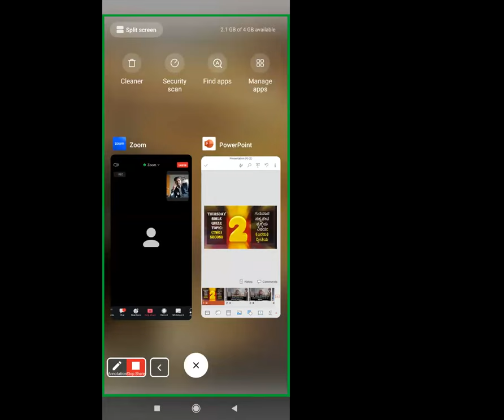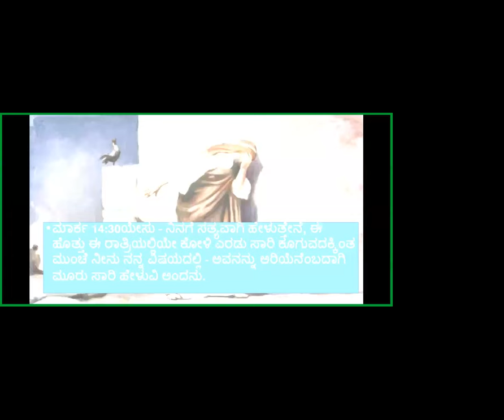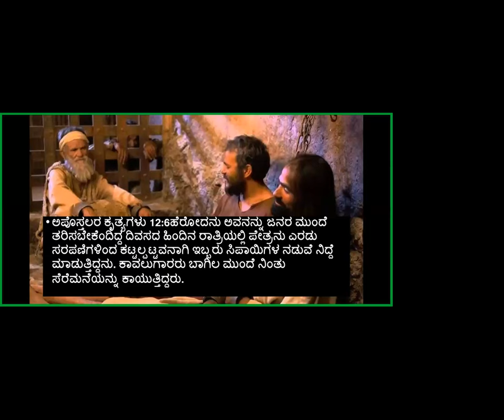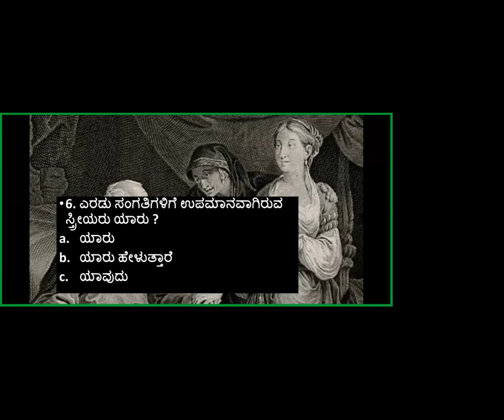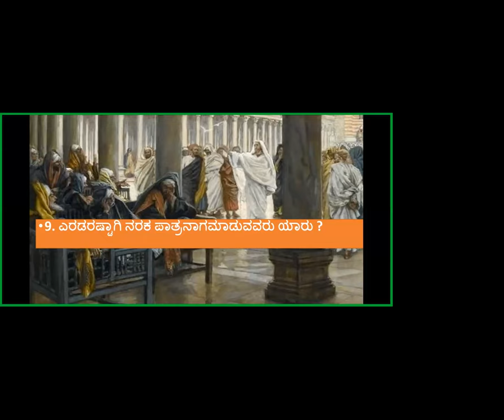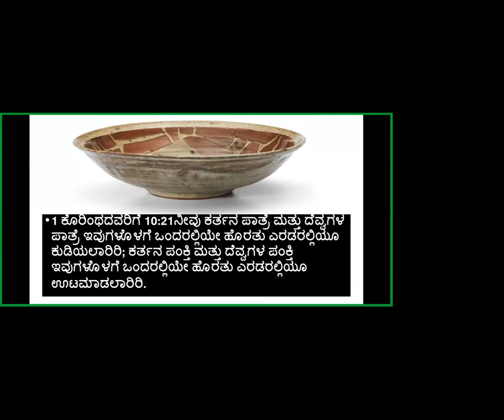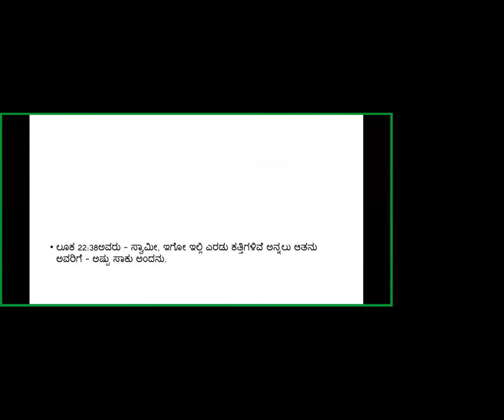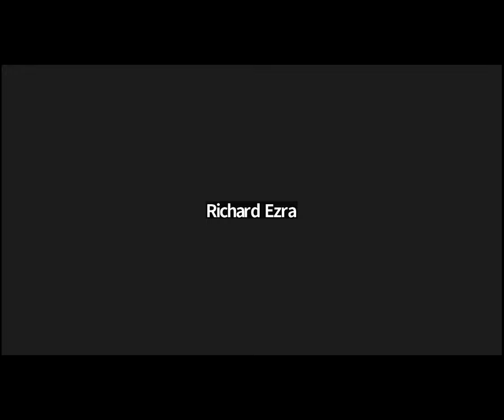Bible Quiz - Second - Free Kannada Bible Study - Br Raju - 8867768876-Jesus Loves Ministry